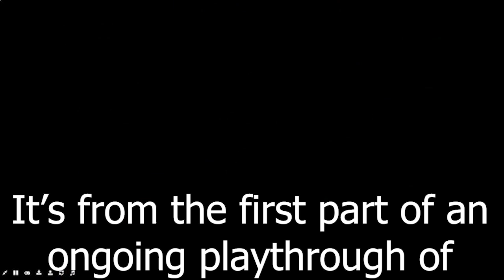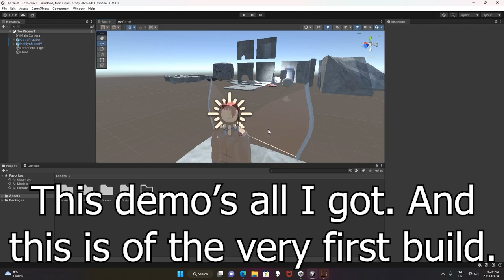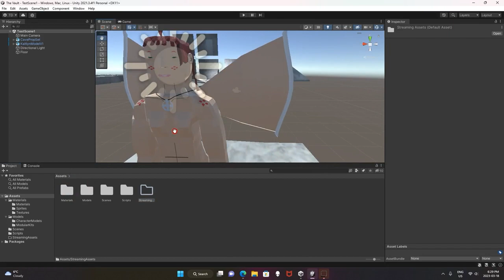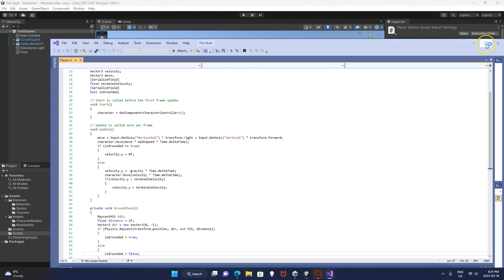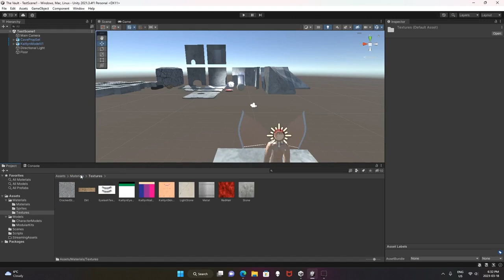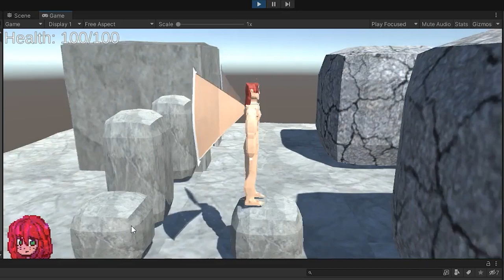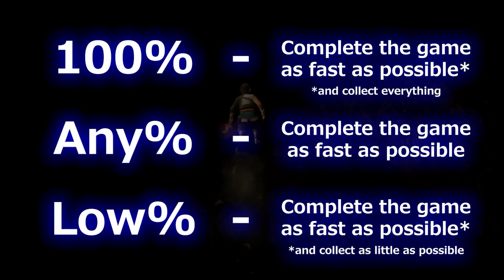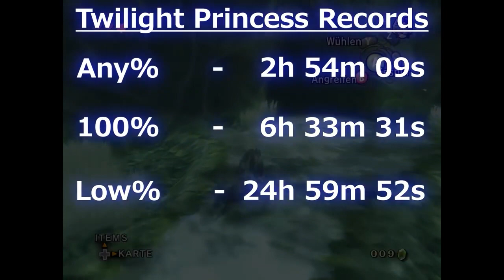About the New Tears of the Kingdom Trailer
Recently, a new trailer for The Legend of Zelda: Tears of the Kingdom dropped. I decided to cover it in this video.

Narration and OOT Playthrough: Me
Trailers and Gameplay: Nintendo
Legend of Zelda by Nintendo
Legend of Zelda Title Theme, Zelda’s Lullaby and Hyrule Field: Koji Kondo
Blight Ganon Battle Theme: Manaka Kataoka, Yasuaki Iwata, Hajime Wakai
Arbiter’s Grounds Theme: Toru Minigishi, Asuka Ota, Koji Kondo
Horse Riding (Night) Theme: Manaka Kataoka, Yasuaki Iwata
Shrine Theme: Manaka Kataoka, Yasuaki Iwata, Hajime Wakai

Timestamps:
0:00 Intro
0:09 Trailer
2:19 End of Trailer
2:34 Part 1
2:40 Part 1.1
5:00 Part 1.2
7:03 Part 1.3
8:27 Part 2
8:34 Part 2.1
10:42 Part 2.2
13:00 Part 2.3
13:59 Part 3
14:04 Part 3.1
16:45 Part 3.2
19:08 Part 3.3
22:15 Part 4
22:22 Part 4.1
24:02 Part 4.2
25:58 Part 4.3
27:19 Part 5
27:24 Part 5.1
30:19 Part 5.2
32:44 Part 5.3
35:37 Conclusion